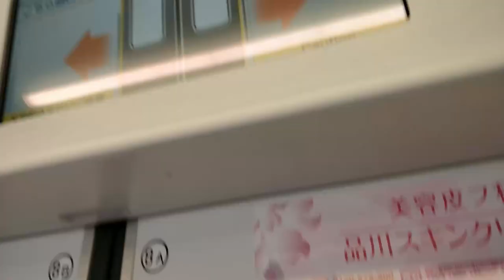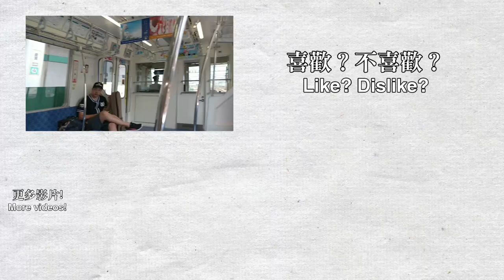🚉 Trains at Ayase Station of Tokyo Metro Chiyoda Line & JR Joban Line local 綾瀬駅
This video was recorded on 2019/8/12 & 8/18.
Welcome to Tokyo! I was traveling to Tokyo on 8/9-18. I took my camera out on almost all journeys in Japan, enjoy the videos! This is Ayase Station, served by the Tokyo Metro Chiyoda Line and JR Joban Line local service. There is a platform 0 in this station for 3-car trains running on the Kita-Ayase Branch Line. The Joban Line rapid and express trains run next to this station, where trains are running at 120-130km/h.

Trains in this video: Tokyo Metro 05 series, 16000 series, JR E233-2000 series, E531 series.